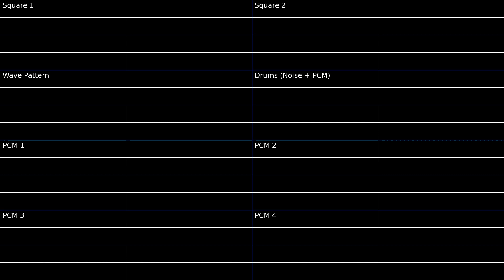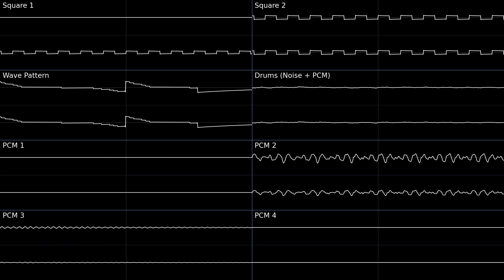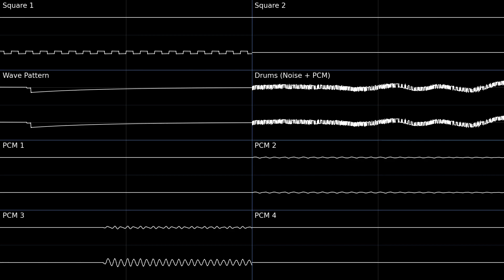Determined Journey (Mega Man Battle Network 4) -- Oscilloscope Deconstruction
Chapters:
0:00 Square 1 and Square 2
0:37 Wave Pattern and Drums
1:11 PCM 3 and PCM 4
1:46 PCM 1 and PCM 2
2:20 PCM 1, 2, 3, and 4
2:54 Drums, PCM 1, 2, 3, and 4
3:29 All Channels

This is an oscilloscope deconstruction of Determined Journey (決意の旅) from Mega Man Battle Network 4.

Notes:
Square 1 plays the same notes as square 2, but with a delay of almost half a second.
Wave pattern has an interesting waveform here that is not quite a sawtooth wave. (The slope between the high and low peaks needs to be a straight, rather than bent line to be a sawtooth wave).
PCM 4 adds reverb for PCM 3.

Tools used:
Foobar2000 v2.0
VIOGSF (foobar2000 component, unzip and place the files directly in the components directory for foobar) -- used to rip square channels
agbplay -- used to rip PCM channels